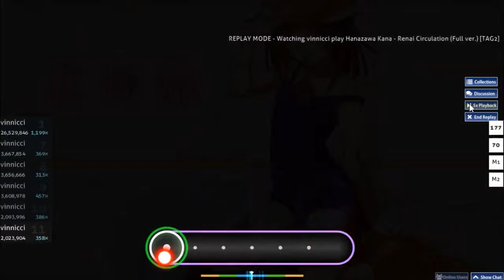osu! Hanazawa Kana - Renai Circulation (Full ver.) [TAG2]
bad acc fc

.5 playback then sped up bc I can't keep 60 fps when recording realtime.